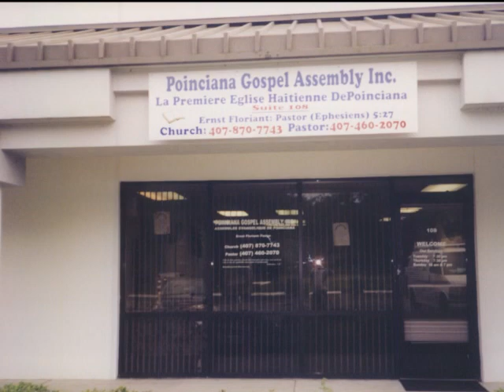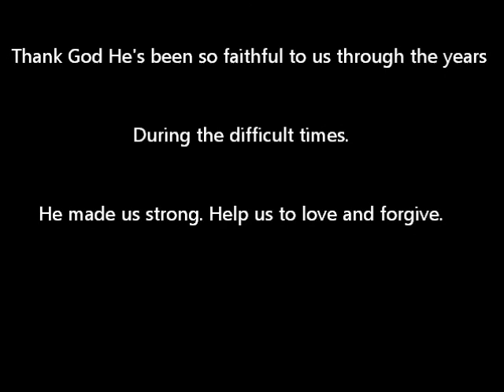Poinciana Gospel Assembly The First Building Photos. ( Bro.Ernst Floriant, Founder : N.J.G.A )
Poinciana Gospel Assembly. The First Building Photos ( N.J.G.A )
Bro. Ernst Floriant :Church Founder